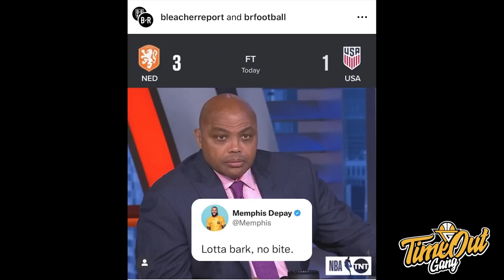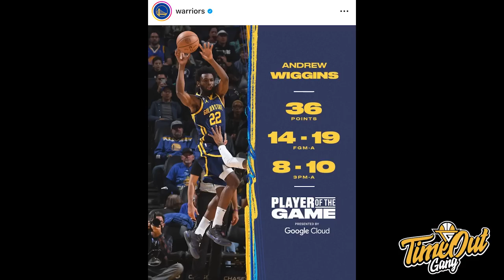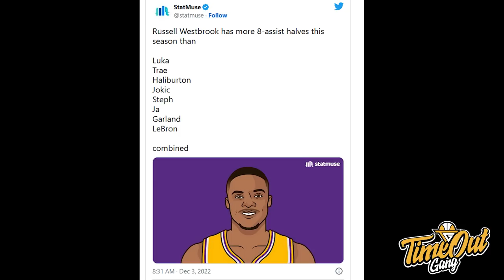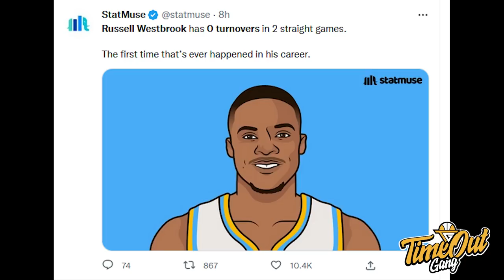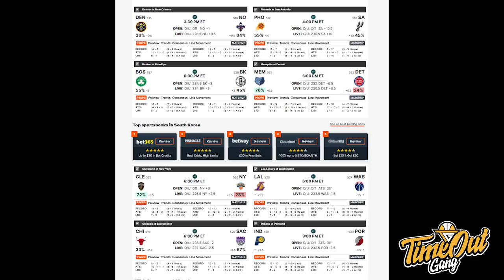TIME OUT: Stats Gak Masuk Akal Big 3 Lakers // Rumor Tentang Pelatih Baru RANS PIK Basketball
Di Time Out hari ini kita membahas tentang Big 3 Lakers yang berhasil mencetak stats tidak masuk akal lawan Milwaukee Bucks, Andrew Wiggins yang kurang spotlight di Warriors dan RANS PIK Basketball yang melepas Head Coach Chris Daleo.